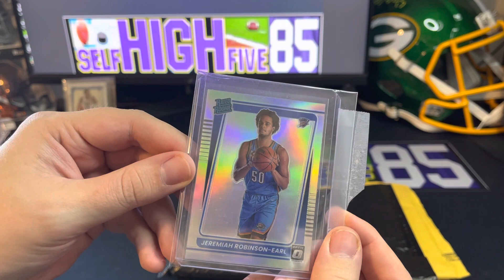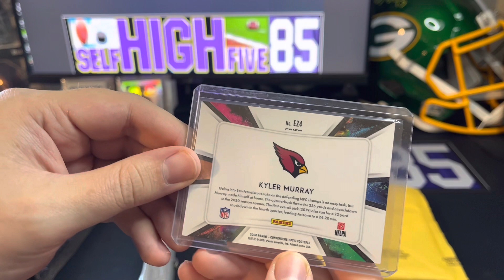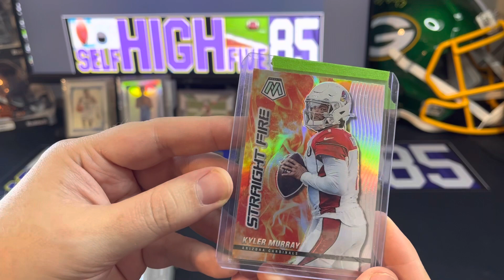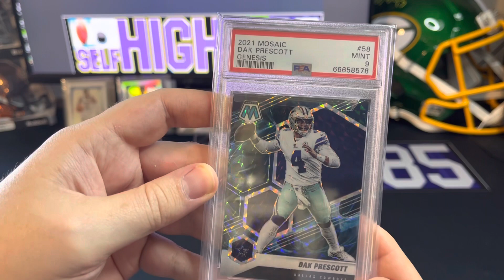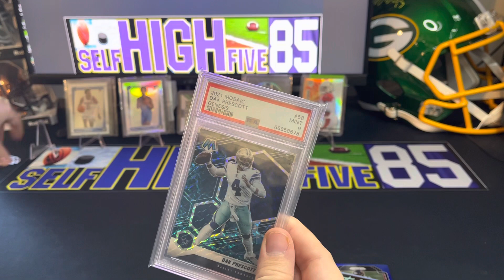Mail day!! Nice Hits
Opening eBay mail day